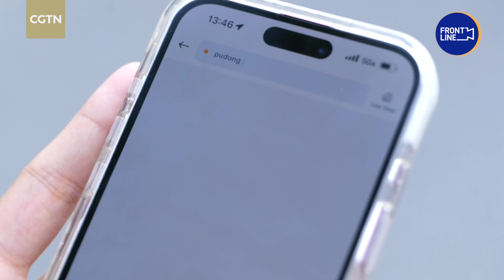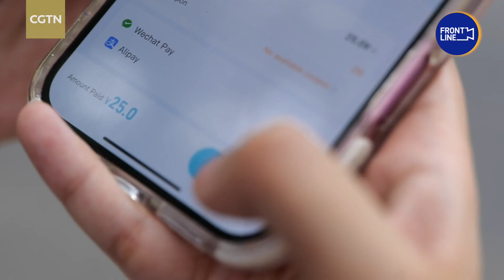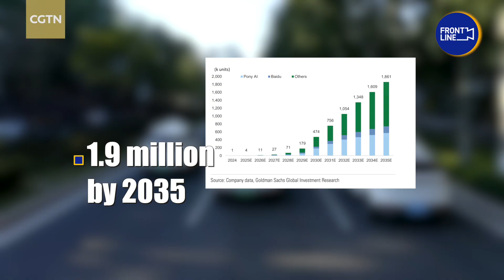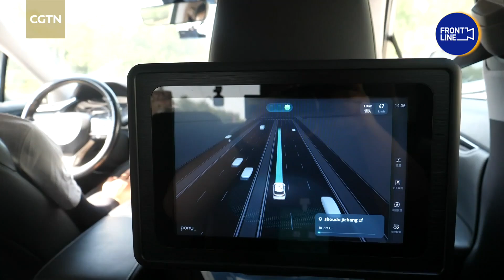Steer toward future: Shanghai eyes Robotaxi expansion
Powered by cutting-edge autonomous technology and rising public acceptance, autonomous taxis – once only seen in science fiction – are becoming part of everyday life in China at an unprecedented pace. At the recent World AI Conference, Shanghai granted eight permits for companies to expand their autonomous driving services. CGTN reporter Bi Ran went to Pudong to experience the city's latest Robotaxi offerings.